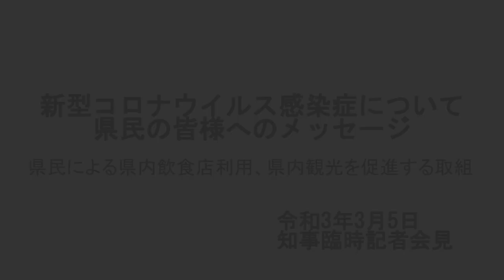県民の皆様へ_2021年3月5日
新型コロナウイルス感染症について、知事が県民の皆様への呼びかけました。（県民による県内飲食店利用、県内観光を促進する取組）